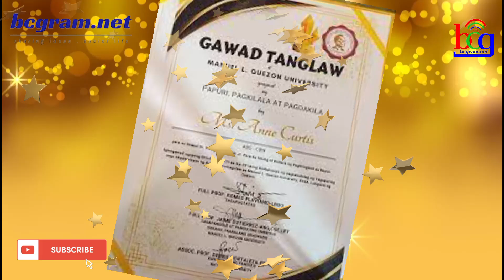ABS-CBN PANALO MULI!